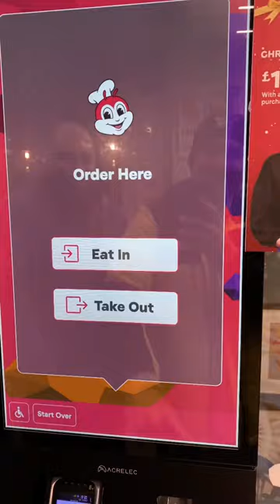a taste of home 🇵🇭